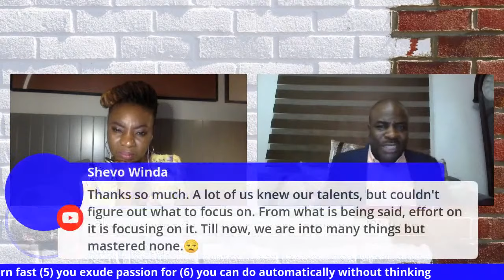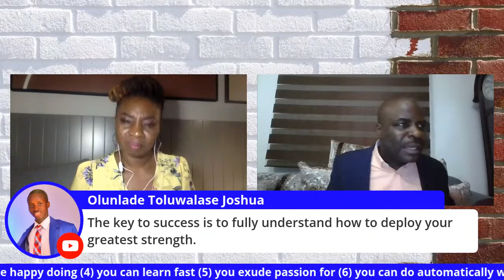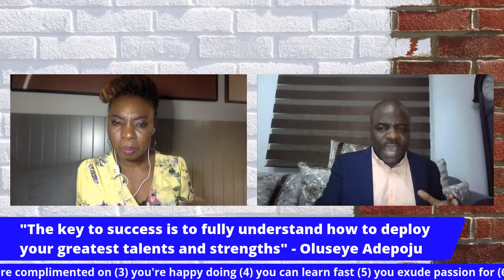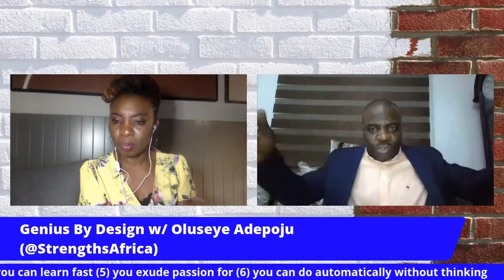Genius By Design w/ Oluseye Adepoju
How To Be A Genius: Unlock Your Hidden Strengths, Discover Your Unfair Advantage Using Simple Tools

Modern science has also attempted to answer the question of whether geniuses are born or made.

This research has birthed modern personality assessment methods like SWOT, Strengthsfinder, Eysenck Personality Questionnaire, Myers-Briggs Type Indicator, Big Five Assessment, and many more.

These tools can help a person understand their personality and temperament, and the paths in life that they would be most likely to excel at.

Right from childhood, we can tell whether a person has the personality of a teacher, manager, dictator, etc.

Tonight at Night School, I found no other person than Mr. Oluseye Adepoju to teach us on the topic “Genius By Design: Unlock Your Hidden Strengths, Discover Your Unfair Advantage, Using These Simple Tools”.

Mr. Oluseye Adepoju is a Globally Certified Gallup Strengths Coach and focuses on:
- Personal Responsibility
- Entrepreneurship and Business Strategy
- Social Impact

He holds an MBA from the Business School Netherlands and a first degree in Political Science at the University of Ibadan.

He also has a certificate in the Science of Well-being from Yale University and Foundations of Positive Psychology from the University of Pennsylvania (Penn).

He is extensively travelled and has an invaluable depth of leadership experience in the public and private sector with a knack for taking calculated risks.

Tonight's episode is for entrepreneurs and career professionals, to help you understand how these simple tools can give you an advantage and put you on the fast lane to career success.

It’s also essential for parents who wish to use these tools to give their children an early start to their path of genius, all based on science.

Tonight's session will be ably moderated by Osakede Ejiro, prolific host of the Afrocentrist Podcast.

To get alerts on future episodes, join our Telegram Channel